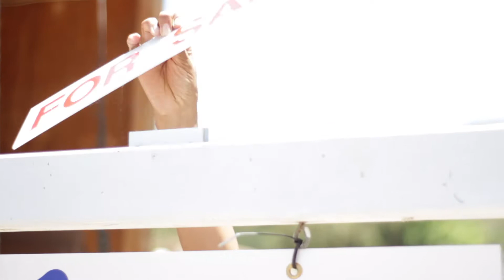A Happy Military Family Review: Danielle Thompson REALTOR® SAN DIEGO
Danielle Thompson
REALTOR® CA BRE Lic #01917952